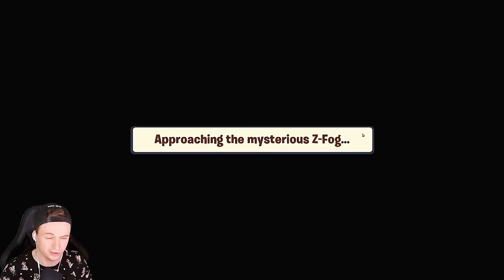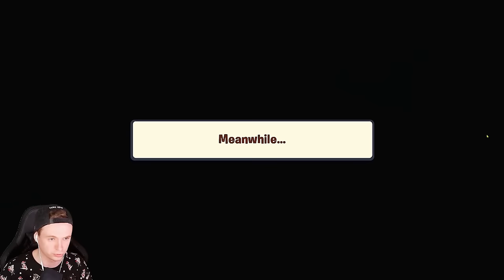🌻 ЛЕГЕНДА КАБАЧОК ВЕРНУЛСЯ 🧟 Plants vs Zombies 3 (Растения Против Зомби 3) Прохождение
Это прохождение Растения против зомби 3 / Plants vs zombies 3 прохождение (walkthrough) 1080p full hd